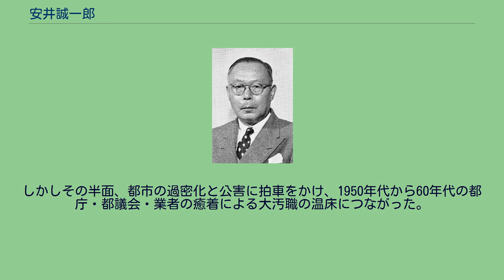安井誠一郎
安井 誠一郎（やすい せいいちろう、1891年（明治24年）3月11日 - 1962年（昭和37年）1月19日）は、日本の内務・厚生官僚、政治家。
東京都長官（第6・8代）、東京都知事（初・2・3代）、衆議院議員（1期）を歴任した。
元自治大臣及び参議院議長の安井謙は弟。
安井家の墓 岡山県御津郡伊島村生まれ。
岡山県立岡山中学校、東京帝国大学独法科を卒業。
その後、内務省に入省し、東京市社会局長として震災復興にあたる。
この他、茨城県・神奈川県で警視を務めた。
1928年に一旦退官し、茨城県から衆議院議員に立候補するも落選。
その後内務省に復帰し、富山県・兵庫県・福岡県の警察部長を経て、東京市保健局長兼社会局長に就任する。
1931年には同郷で朝鮮総督の宇垣一成に請われて秘書官となり、朝鮮総督府専売局長を務めた後、1936年、京畿道知事に就任した。
更に、拓務省拓務局長なども務め、植民地経営のポストを多く歴任した。
帰国後、1940年から新潟県知事、退任後東京市電気局長を務め、1946年に幣原内閣で厚生次官となる。
しかし、同内閣総辞職により5月に退任。
同年7月には官選では最後となる東京都長官に就任、歴任した。
1947年4月、安井は公選となった東京都長官の選挙に自由党・民主党の推薦を受け立候補。
日本社会党推薦の田川大吉郎らを破って当選する。
同年5月3日の地方自治法の施行により東京都長官は東京都知事に移行。
初代東京都知事となった。
51年、55年の都知事選にも連続当選し計3期都知事を務めた。
任期中には、全国知事会の初代会長にも就任。
任期中は主に戦災復興や食糧確保、カスリーン台風被害に尽力し、一方で、首都圏整備法制定の産婆役にもなり1964年東京オリンピック誘致も進めた。
戦後復興下での安井都政は、中央政治と直結した「安井保守王国」の巨大都市づくりに大いに力を発揮した。
しかしその半面、都市の過密化と公害に拍車をかけ、1950年代から60年代の都庁・都議会・業者の癒着による大汚職の温床につながった。
安井は1959年に執行された東京都知事選挙には立候補せず、都知事勇退を表明。
退任後は名誉都民に推され、1962年に受賞している。
1960年に旧東京1区から自由民主党公認で衆議院議員に立候補。
当選したが、任期中の1962年1月19日に死去。
70歳没。
現在は多磨霊園に眠っている。
首長職 官職 その他